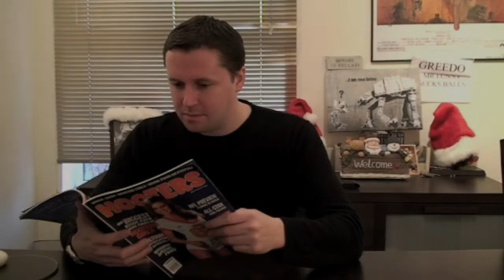Re: In Ohh-Nine: Dare To Opine! Pimp Your Crib!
My response to John Reagan as part of his annual Global Video Collaboration. I'm just hoping I didn't misunderstand the request...

Previous Global Video Collaborations:

2009

Desktops Ohh-Nine: The World Can Opine!

2008

Before Ohh-Eight: Show Me Your ...

2007

The YouTube Bed-In Part 1 - Community Unites To Fix YouTube

Song: Pumping on Your Stereo
Artist: Supergrass

Song is owned by the Universal Music Group.

Youtube's policy on the usage of UMG songs in videos can be found through this link:

QUOTE:

"UMG broadly embraces the power and creativity of user-generated content, allowing users to incorporate music from UMG's recorded music catalog into the videos they create and upload onto YouTube. UMG and its artists will be compensated not just for UMG produced videos but also for the unique, user created content that incorporates UMG music."